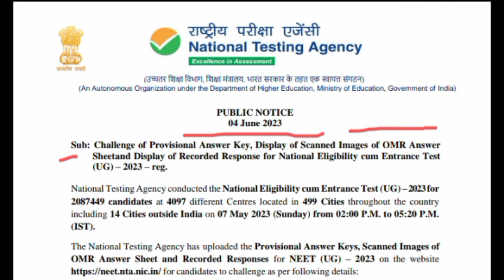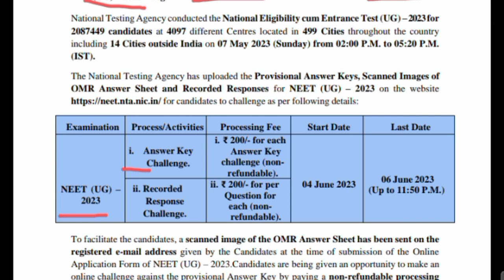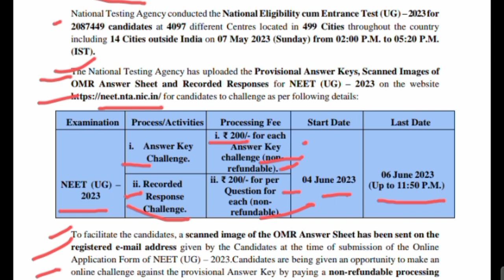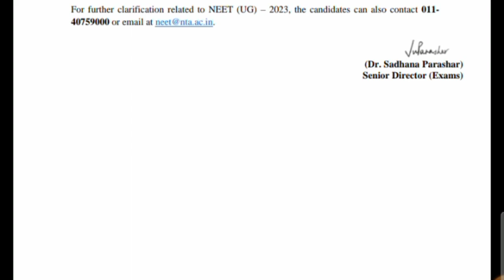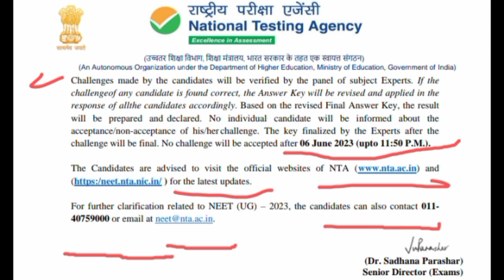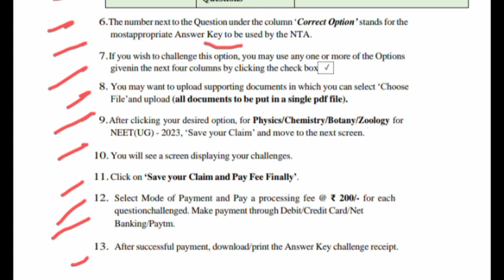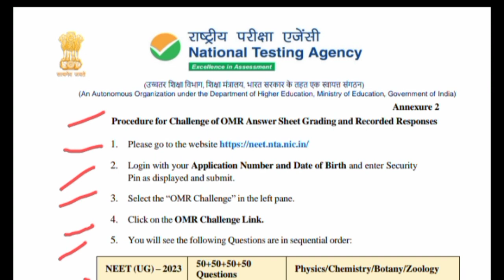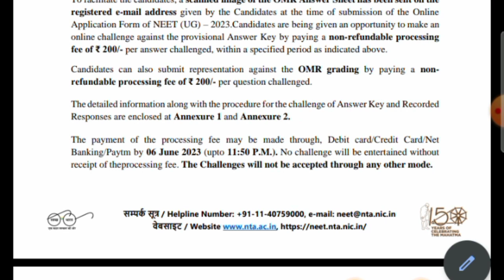Nta neet 2023 objection answer key and questions like our sheet , last date ,notification news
Educational video एनडीए ने अपनी वेबसाइट पर नोटिफिकेशन डाला है और इस नोटिफिकेशन के आधार पर आप anx1 और ns-216 ऐसे ऑफ जैकसन लगा सकते हैं पोयम आफ क्वेश्चन शीट और उसका रहस्य ₹200 फीस#news होगी तो सिर्फ जैकसन की और प्रीति जायसवाल और यह फीस रिफंडेबल नहीं होगी nta news neet2023 education #